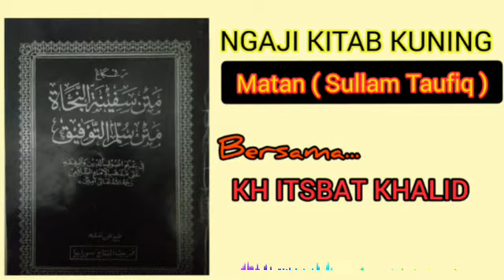NGAJI KITAB KUNING | #11 ( KHATAM ) Sullam Taufiq